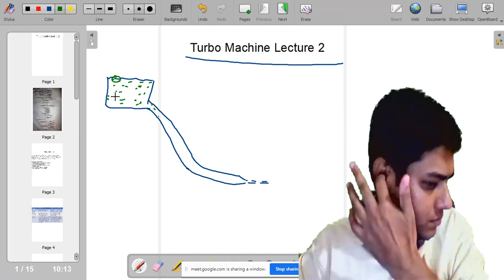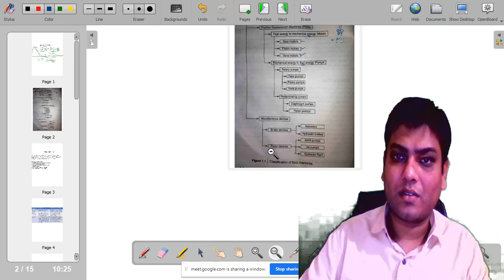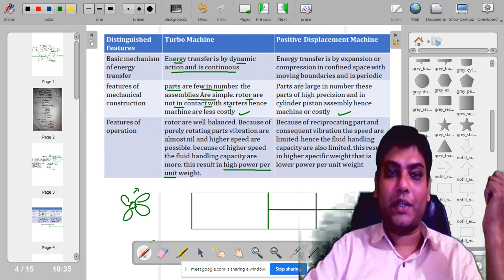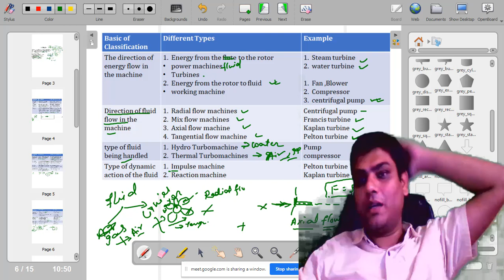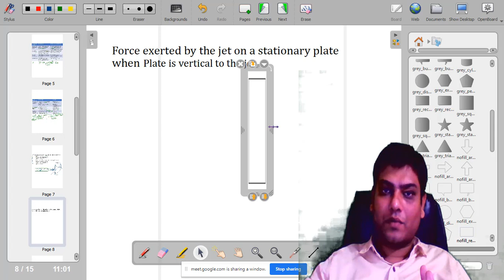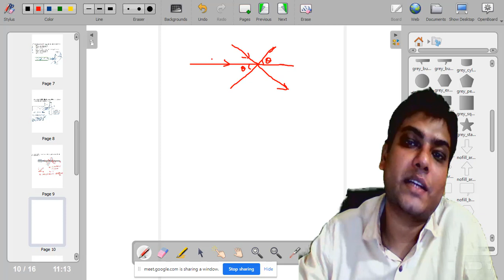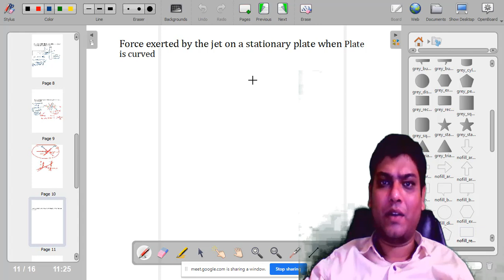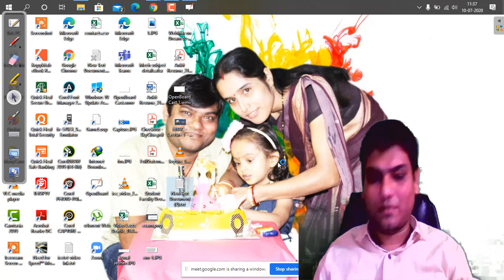Turbo Machine Lecture 2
Classification of Fluid Mechanics
Turbomachine
Classification of Turbomachine
Impact of Jet